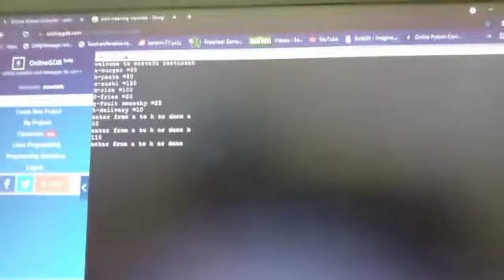mostafa mahmoud 2